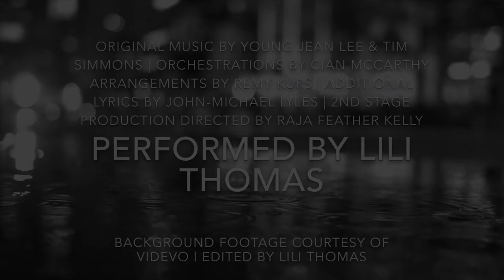Lili Thomas | Our Home to Your Home at Milwaukee Rep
Lili Thomas shares a message and performs scenes and songs from "We're Gonna Die" in our Our Home to Your Home series during the COVID-19 Crisis.